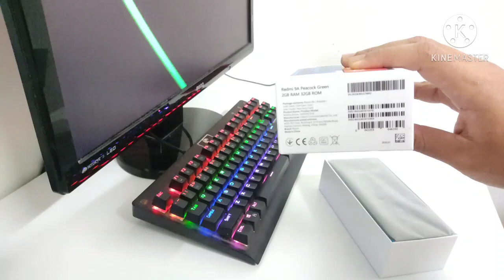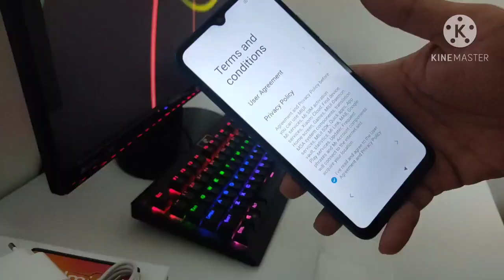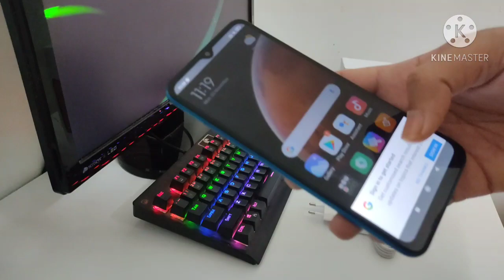Redmi 9A - Unboxing & Review Ringkas. Sesuai utk Warga Emas / Kanak-kanak.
RM339.00

[READY STOCK ]
ORIGINAL XIAOMI REDMI 9A Smartphone
2GB RAM + 32GB ROM
MediaTek Helio G25 (12 nm)
5000 mAh Battery
IPS LCD 6.53 Inches Touch Screen
DUAL SIM
1 Year Warranty By Xiaomi Malaysia